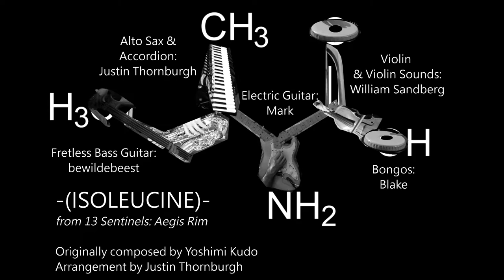13 Sentinels: Aegis Rim -(ISOLEUCINE)- Arrangement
For this track, I tried taking an electronic song and arranging it for various instruments. I then added various effects to some of the instruments while mixing to add interesting sounds back into the track.

Thanks a ton to my collaborators for playing this with me!
Bass Guitar - @bewildebeest
Violin and Violin sounds - William Sandberg
Electric Guitar - Mark
Bongos - Blake

Song: (ISOLEUCINE)
Game: 13 Sentinels: Aegis Rim
Composer: Yoshimi Kudo

Arrangement, Accordion, Alto Sax, and Mixing - Justin Thornburgh